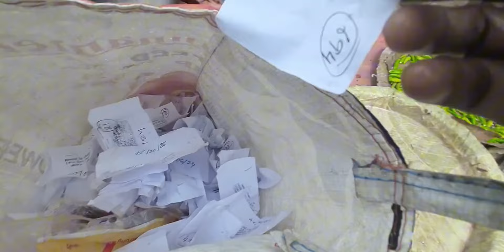Nonka Ghatna Do Aling Sao Puiludhao 😞 Baling Bhabileda Nonka Huyo Aa Mente 😡 Next Time Chastayaling🙏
China santali vlog
Africa santali vlog
Santali vlogger
Santali vlogs video
New santhali vlogs video
2024 santali vlogs video
New santali vlog video 2024
Santali vlog
New santali video 2024
Laba hasda vlog
Laba hasda
Laba hansda santali vlog
Laba hansda in Russia
Laba hansda in China
Vlogger laba hansda
Santali vlog laba hansda
Laba hansda in Thailand
Laba hansda rost
Laba hansda dubai
Sadhu marandi
Sadhu marandi vlog video
Sadhu marandi football player
Sadhu marandi blog video
Sadhu marandi official
Singhu marandi official
Singhu marndi
Singhu marandi vlog video
Singhu marandi albam
Lukhi murmu vlog video
Lukhi murmu
Rabi and puja vlog
Rabi and puja vlog video
Santali dally vlog
Santali dally vlog video
New santali vlog video
West Bengal santali vlogger
Femaly vlogger
Santali lifestyle vlog video
Santali